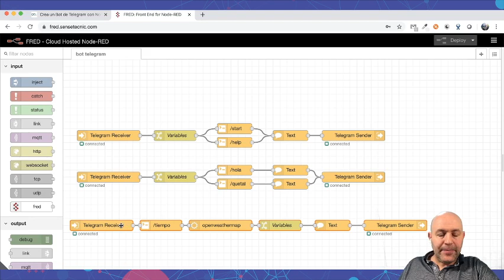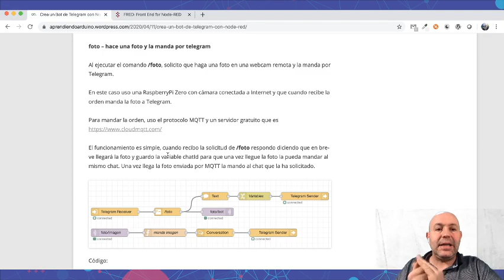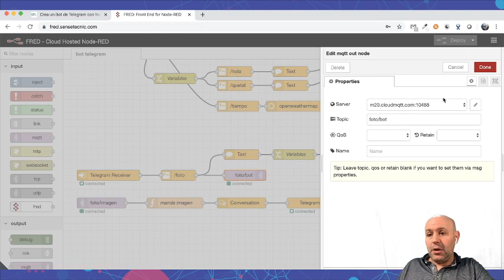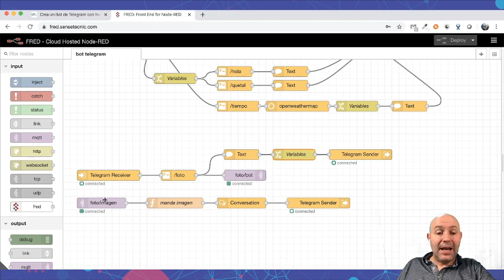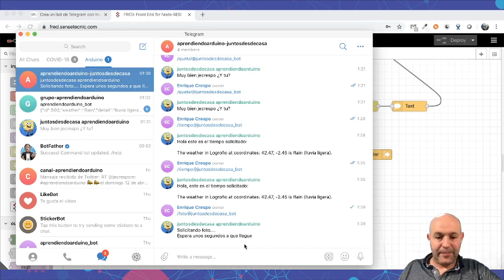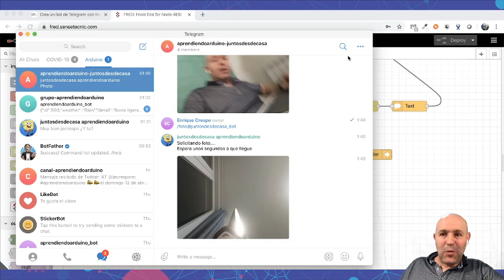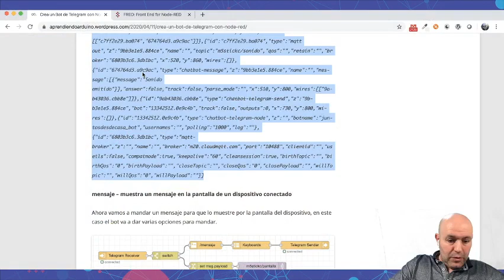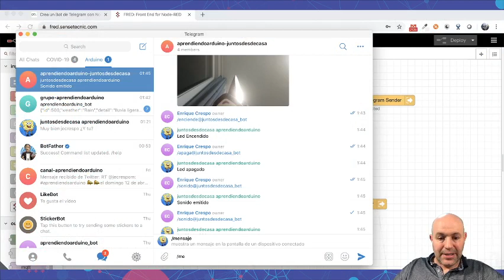Haz tu propio bot de Telegram y prográmalo con Node-RED. Parte 2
Haz un bot de Telegram al que podrás hacer preguntas sencillas, podrás pedirle que encienda o apague un led de un dispositivo conectado a Internet, te mandará correos electrónicos, podrás decirle que haga una foto de la webcam conectada, saber el tiempo que hace en tu ciudad y mucho más…